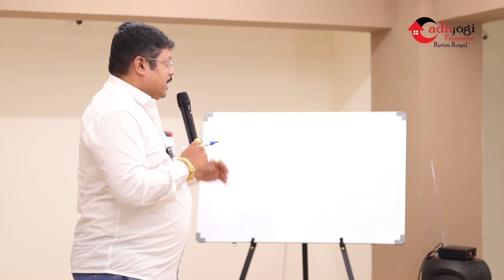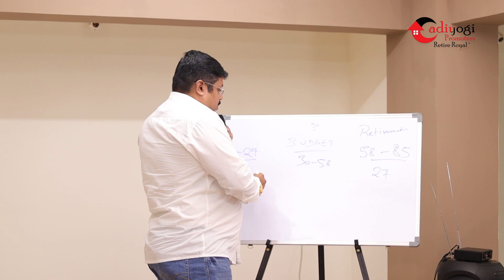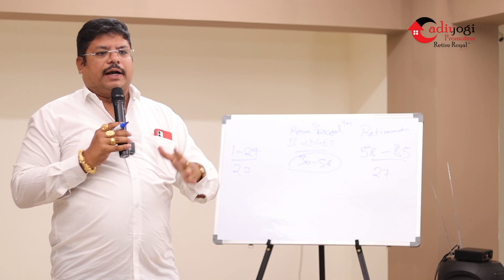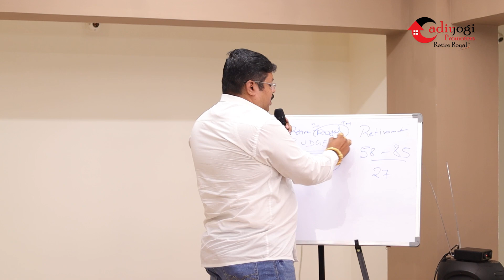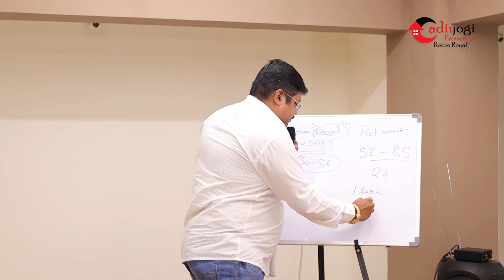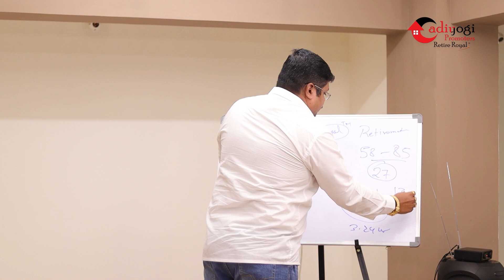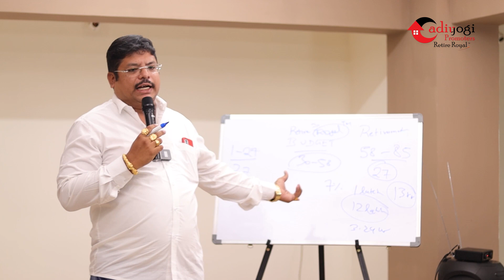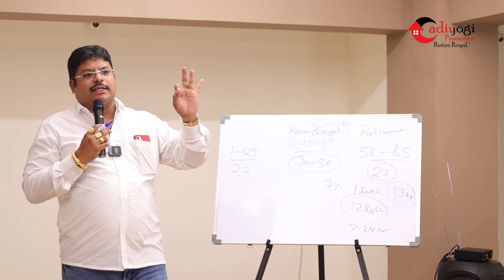BOM Meeting 02 | Adiyogi Promoters | Retteri Branch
About Adiyogi Promoters

Founder and Managing Director - Dr.Manikannan BDS

Adiyogi Promoters established in 2014 and we are standing as one of the growing
developers and investors in real estate. We are present in residential, premium,
mid-market, budget friendly homes, Farm lands and plotted land developments.
In the last 8 years, the firm has completed 300+ units of residential apartments over
1.5 Lakh square feet.

The company has ventured into plotted land development projects and sold over 50
Lakh square feet. Currently, the company has 4 projects of 2 million square feet in
stock and 3 Mega projects in its pipeline.

The company acquires premier sites in the most desirable markets with clear
documents, procures optimal entitlements, creates design and constructions to meet
the needs of the market